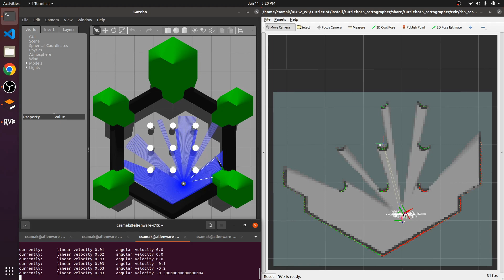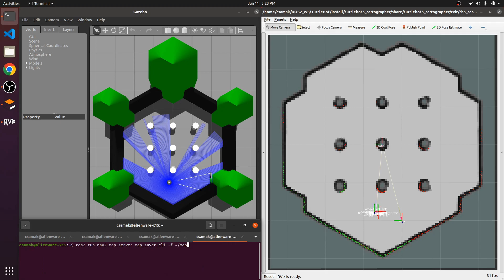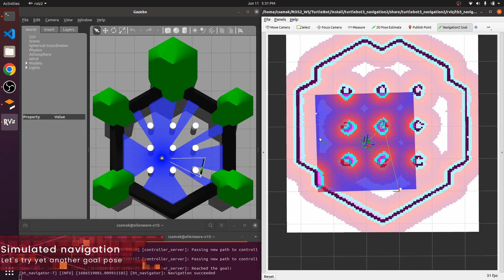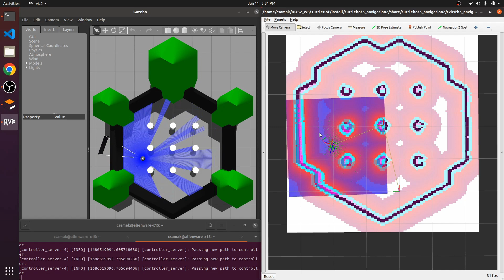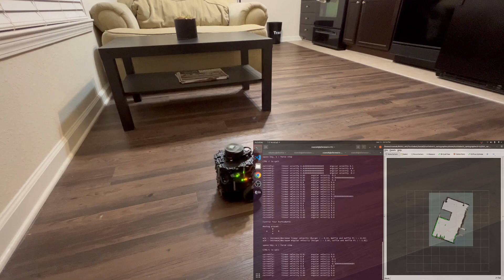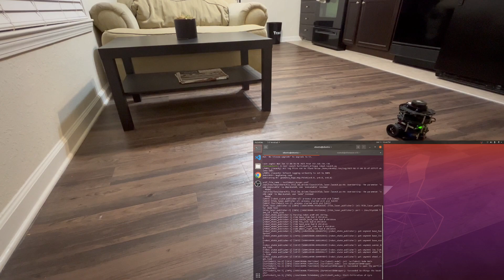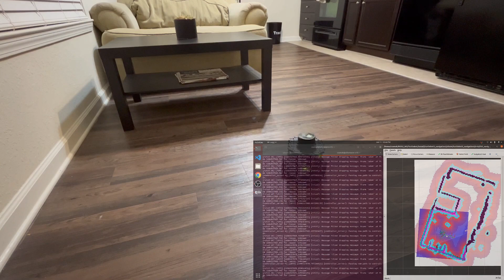ROS 2 | TurtleBot3 SLAM and Autonomous Navigation with Sim2Real Transfer [Tutorial]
This video demonstrates SLAM and autonomous navigation of a TurtleBot3 (a differential-drive robot) in Gazebo Simulator as well as real world using Robot Operating System 2 (ROS 2).

During the simultaneous localization and mapping (SLAM) phase, the robot starts off by building a 2D binary occupancy grid map of the environment using Cartographer SLAM algorithm, which is then saved for navigational purposes.

During the autonomous navigation phase, the robot loads the static map of the environment and takes an initial pose estimate for localization with respect to that map. Later, once a desired goal pose is given (i.e. published), the robot uses Nav2 stack to plan a global path (using the knowledge of the static map) from its initial pose estimate to the goal pose and also dynamically re-plans a local trajectory (using the knowledge of dynamic local costmap based on real-time LIDAR scans) from its current pose (determined using particle-filter based localization) to the goal pose, which is then tracked in real-time using motion control algorithm. The recursive perception-planning-control loop is executed until the robot is within a specified tolerance of the desired goal pose (in terms of both position as well as orientation).

Specifications:
OS:           Ubuntu 20.04
ROS 2:      ROS 2 Foxy